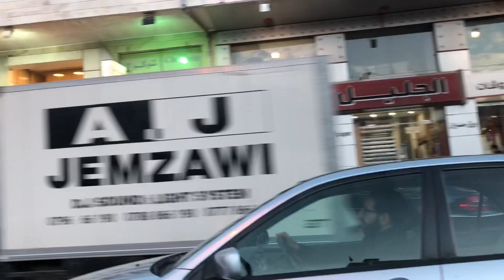Visiting Jordan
Jordan - Amman - Deadsea - Wadi Rum